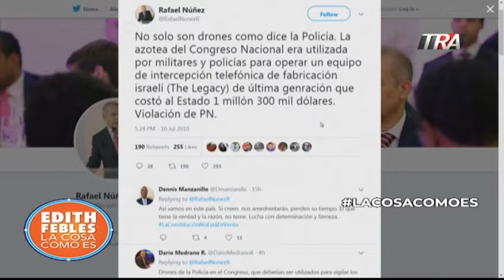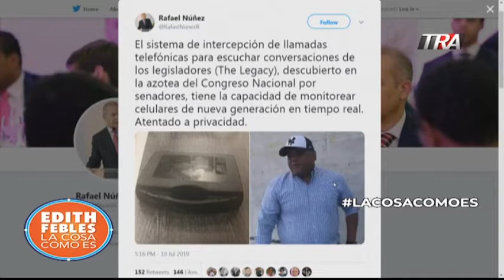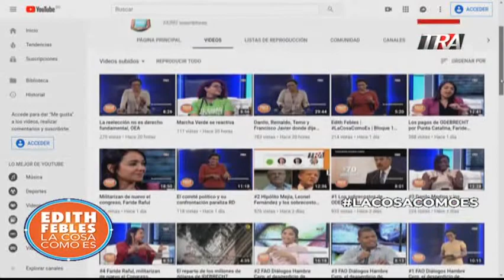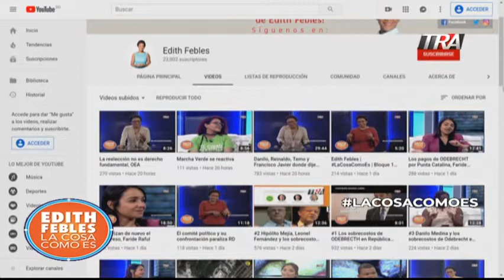#1 Lo más reciente en los aprestos de modificar la constitución en República Dominicana